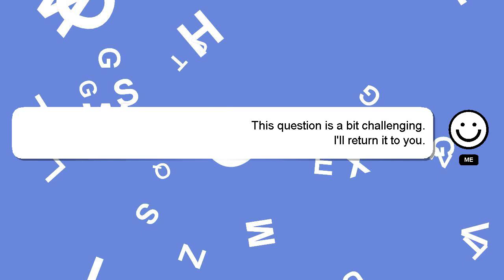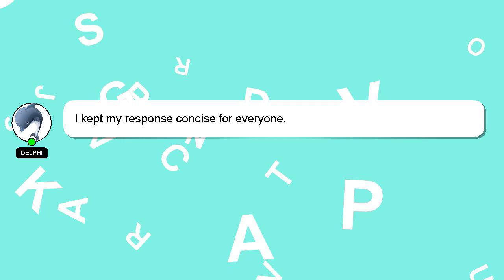Array : Propagate maximum value in numpy array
: maximum Propagate value array numpy Array in